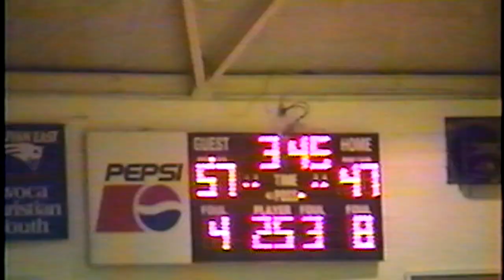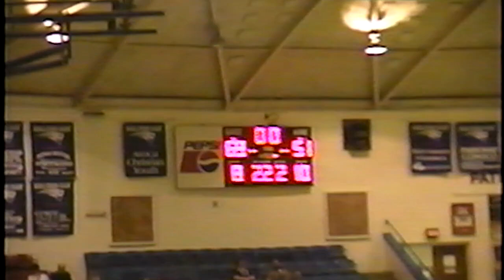Sullivan Central at Sullivan East - 1/29/1999 - High School Basketball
Sullivan Central High School - Blountville, Tennessee at Sullivan East Basketball High School - Bluff City, Tennessee